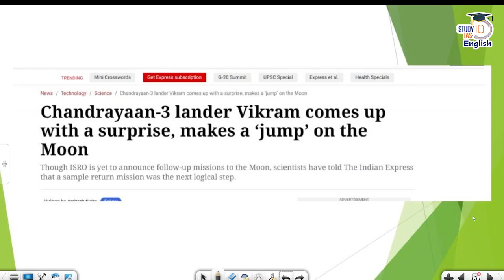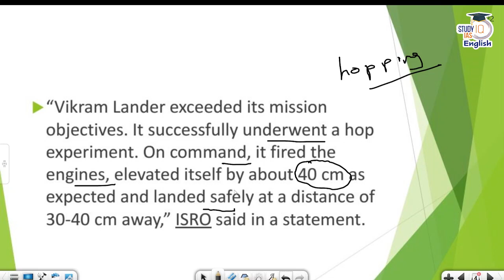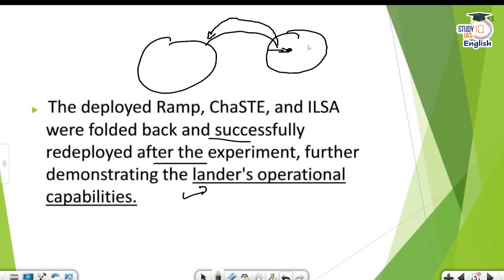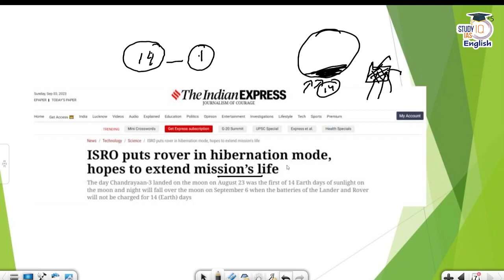Big Breaking :Vikram lander "Hops" on the Lunar SurfaceII Pooja Dwivedi|| Study IQ IAS English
The Indian Space Research Organisation (ISRO) has announced that its Vikram Lander, part of the Chandrayaan-3 mission, has exceeded its mission objectives by successfully conducting a hop experiment on the lunar surface.